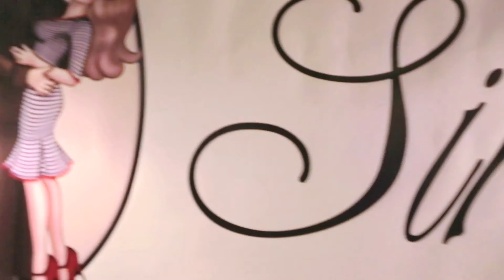SIREN AND SAILOR at RAW:Byron Bay presents TRANSLATIONS 04/09/13